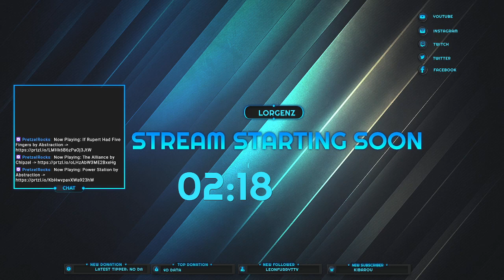Spiral Knights Revisited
//CONTENT TITLE
Spiral Knights

//CONTENT SUMMARY (May contain spoilers)
I couldn't really decide what game to play so I decided to go back to something I had fond memories of in my earlier days of gaming as an "adult" Played some with Teafoxer.

Airing Service: Twitch

//ATTRIBUTION
All games are and their associated components are copyright of their respective rightsholders. Commentary is the production of the streamer.
Filler music through Pretzel Rocks

Co-Streamers (if any):Teafoxer
Mods Present (if any):
These games were developed and or published by: Developed by Three Rings, Published by Sega